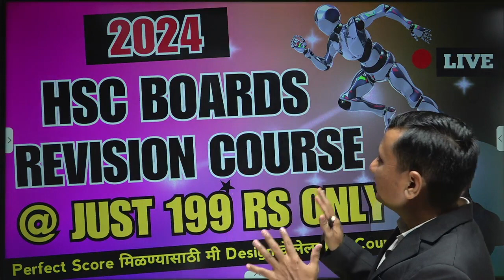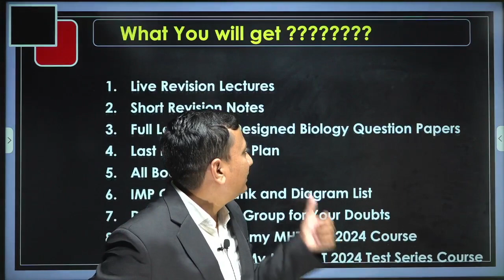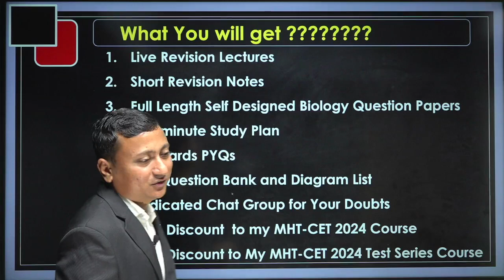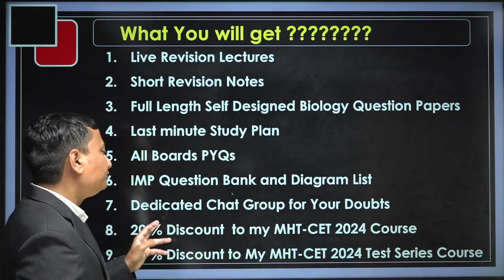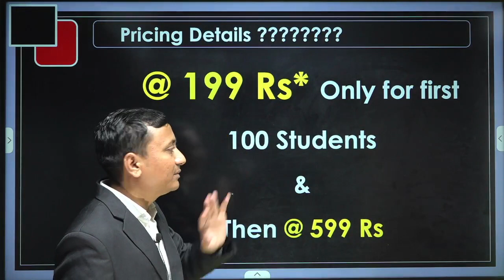Bad News or Bad Period for All Students ?? | HSC Board 2024 | Digambar Mali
Welcome Dear Students and Parents. !
Get Ready for MHT-CET, NEET, HSC 11 & 12 Boards .!